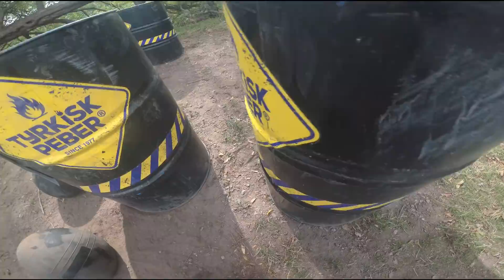Tough Viking Kungliga Djurgården 2018